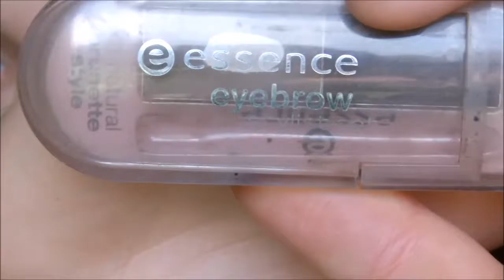Diana - League Of Legends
I know the wig is shit. Tried to do the best out of it q.q

Products used:

Catrice Prime and Fine Smoothing Refiner
Manhattan Easy Match Make.Up
Maybelline Fit Me! Concealer
Manhattan Clearface Compact Powder
Catrice Professional Contouring Palette
Essence Eyebrow Stylist Set
Essence I Love Stage Eyeshadow Base
120 Colours Pro Palette
p2 Smokey Eye Pencil
Essence Liquid Ink Eyeliner
Lacura Beauty 3D Effect Mascara
Essence Eyeliner Pencil
Eulenspiegel Aqua Colour
Manhattan X-Treme Last Lipliner
Trend it Up! Ultra Matte Lipstick

Contactlenses are from Funnylens
Wig and collar from eBay